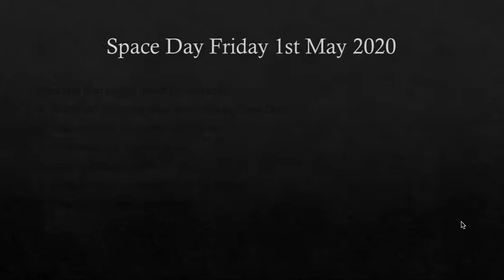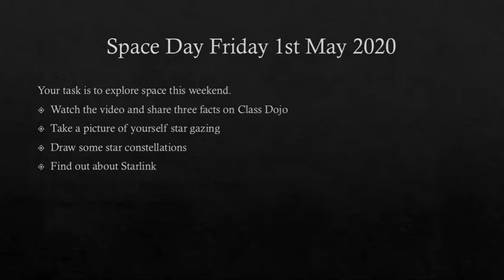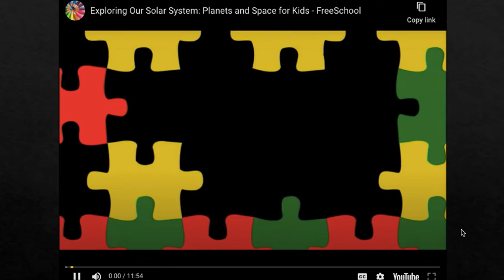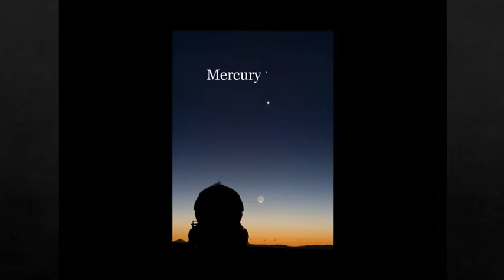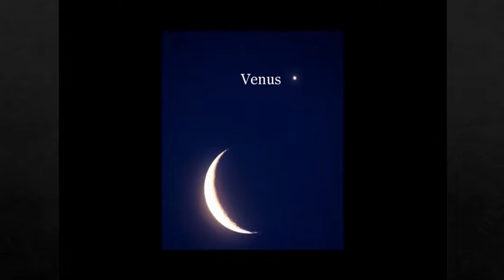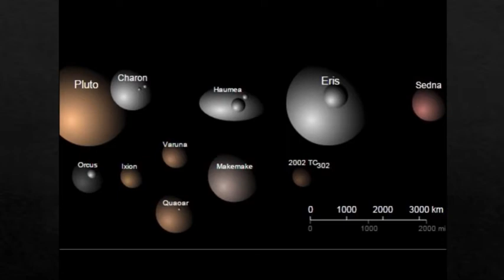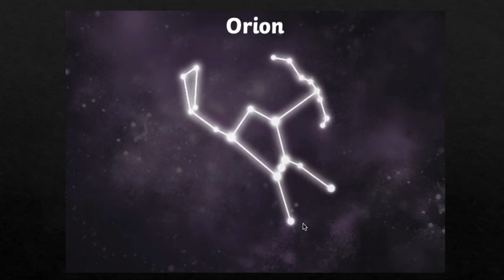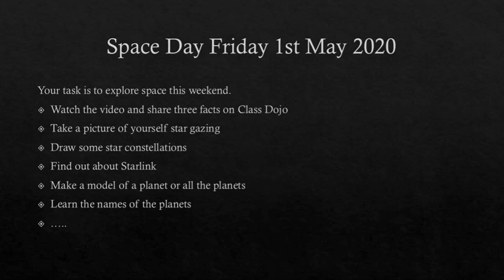Science- World Space Day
It is World Space Day!
Choose an activity and upload onto Class Dojo.